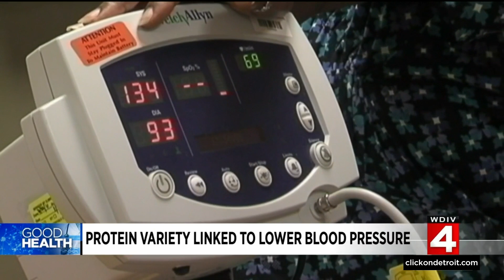Study: Eating both plant and animal-based proteins can help control blood pressure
There is new research on how the protein in our diets can help protect us from high blood pressure that is linked to cardiovascular diseases.